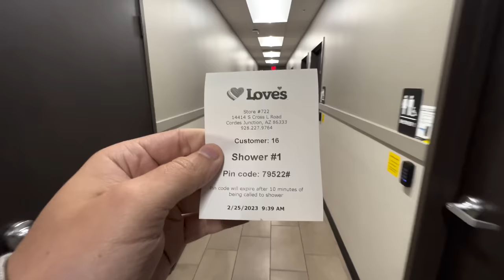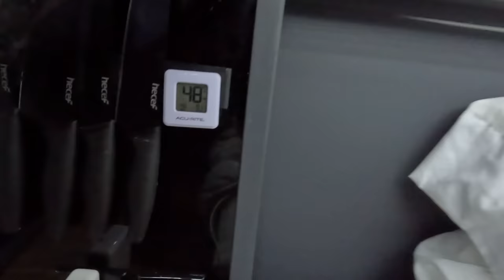Cooking Filet Mignon In The Van | Camping In Sedona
Vlog_081. Sedona Is Beautiful

**5 thousand something Miles completed on the who knows Mile road trip from Key West Florida to Alaska